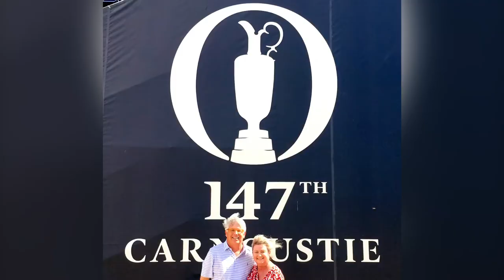British Isles Crystal Golf Cruise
British Isles, links golf, Craig Stadler guest host, Crystal Cruise